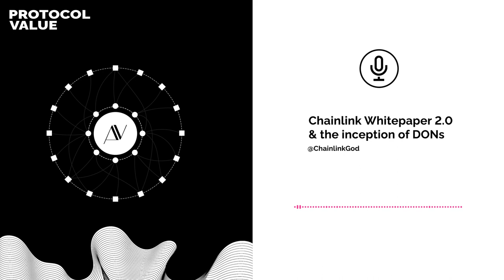PV001: Chainlink Whitepaper 2.0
In this interview, @ChainLinkGod dives into all things Chainlink, DONs (decentralized oracle networks), and hybrid smart contract economy.